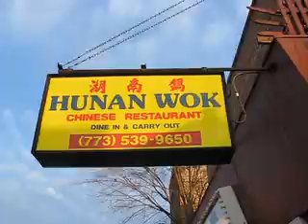Gorilla Ads - Gorilla Outside Hunan Wok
The gorillaads.biz gorilla goes out to eat and starts dancing when a car drives by playing music!